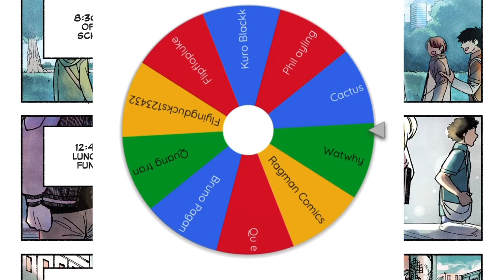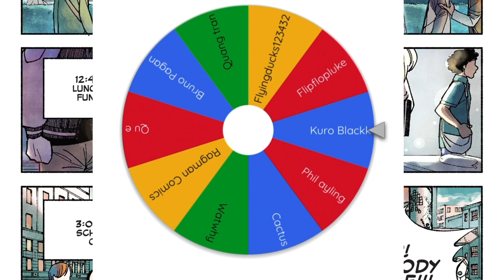Everything You Wanted To Know About Edge Of Spider-Verse FULL STORY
Everything you wanted to know about Edge of Spider-Verse The Full story. This video is a comic book review of Edge Of Spider-Verse Issue Numbers 1-5.

The end of the Spider-Verse is coming! The original saga brought you Spider-Gwen, Peni Parker and more instantly iconic webslingers. This final epic will take you to the bleeding edge of the Spider-Verse, reacquainting you with old favorites and introducing you to some of the most important characters you haven’t met yet…but it will also slice the final strand of the web. Featuring Spider-Ham, Spider-Gwen, the Spider-Mobile and Spider-Man Noir! Discover Araña’s new status quo! Learn the legacy of Spider-UK! Meet the sensational Spider-Rex! The singing princess, Spinstress! Sergei Kravinoff…the Hunter Spider! The amazing Sun-Spider…and the mysterious Night-Spider! And much, much more!

⏰ Timestamps ⏰

0:00 Intro
0:49 Edge Of Spider-Verse 1
6:19 Edge Of Spider-Verse 2
13:40 Edge Of Spider-Verse 3
21:09 Edge Of Spider-Verse 4
30:16 Edge Of Spider-Verse 5

Equipment I Use To Make This Video:

Filming: iPhone